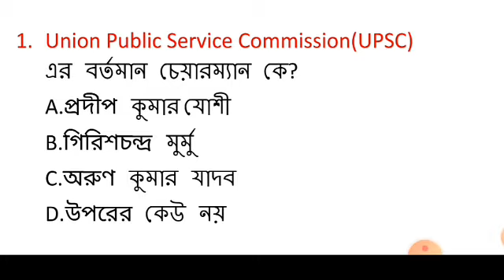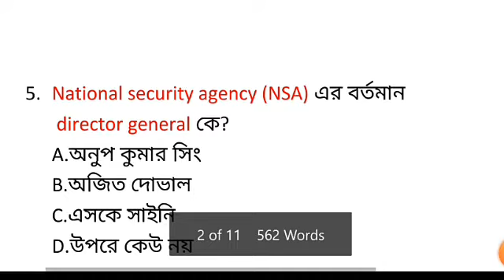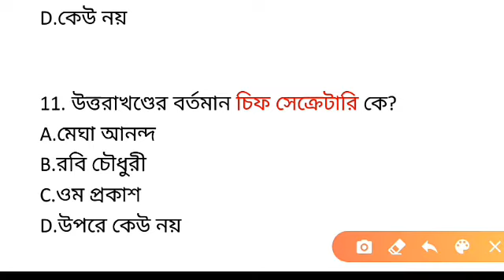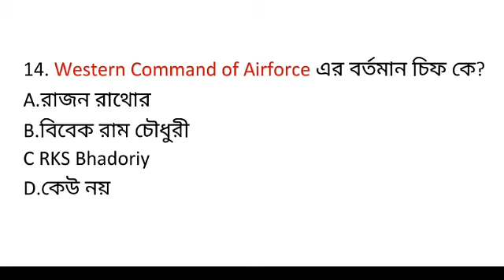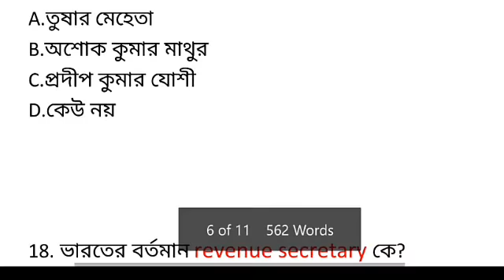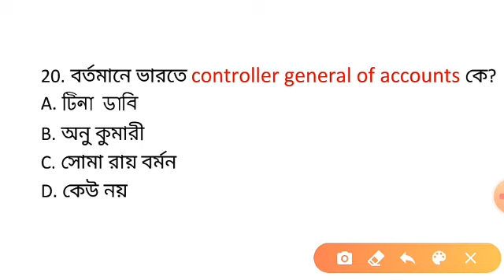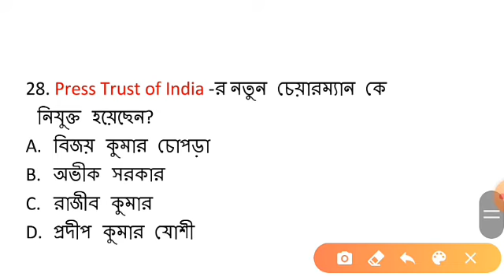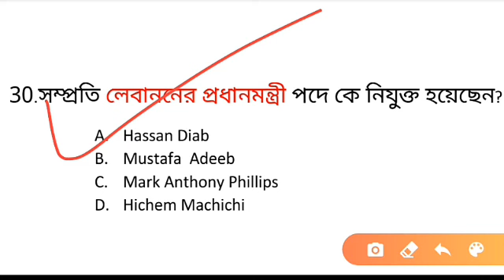বর্তমানে কে কোন পদে রয়েছে new appointment 2020 in Bengali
এই ভিডিওটিতে আমরা আলোচনা করেছি সেপ্টেম্বর মাস পর্যন্ত যারা new appointment হয়েছে তাদের সম্পর্কে এই ভিডিওটি আলোচনা করা হয়েছে। সম্পূর্ণ বাংলায়,আমি প্রতিদিন কারেন্ট অ্যাফেয়ার্স  আপলোড করি। বাছাই করা প্রশ্ন নিয়ে আমি এই ভিডিওটি আলোচনা করেছি।

your current affairs in Bengali
general knowledge